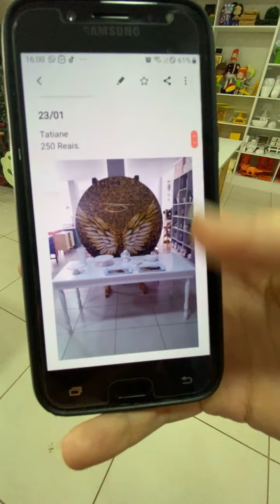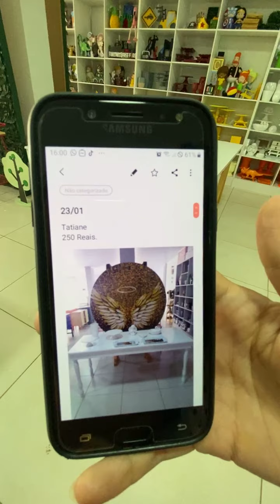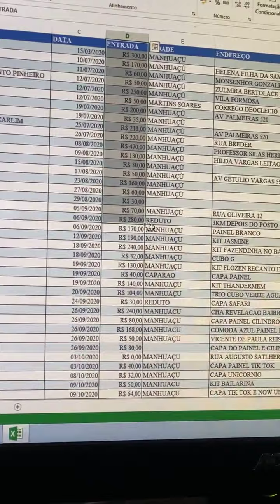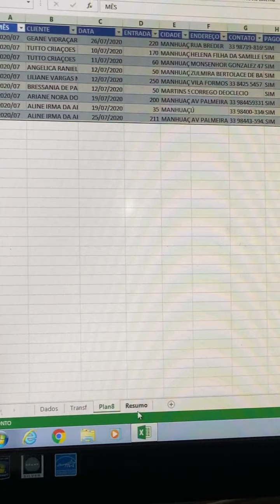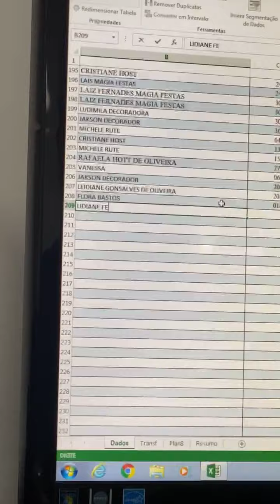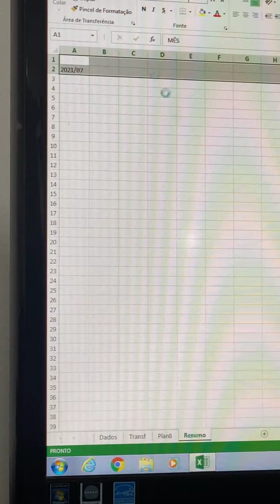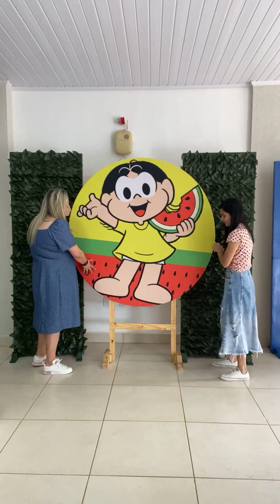Tour pela Loja de Locação em Manhuaçu -MG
Nesse vídeo fomos até a loja Fest Locadora em Manhuaçu-MG para conhecer o trabalho e a história dessa família linda.
Nosso Instagram @festatudoe
Instagram Fest Locadora @festlocadora